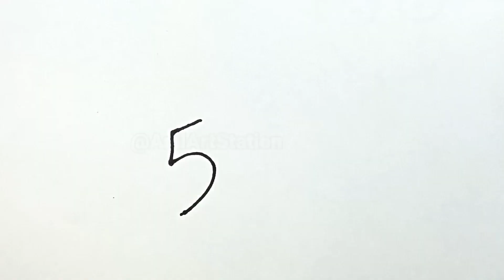How to Draw Rat from 57 Number | Simple Rat Drawing with Number | Rat Drawing Easy | Drawing Ideas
Beautiful Rat Drawing for Beginners

Drawing Ideas
asy Drawings
pencil drawing
easy beautiful Drawing
easy simple Drawing
Beautiful Drawing
simple Drawing
sketch drawing easy
drawing sketch
sketch drawing
new drawing